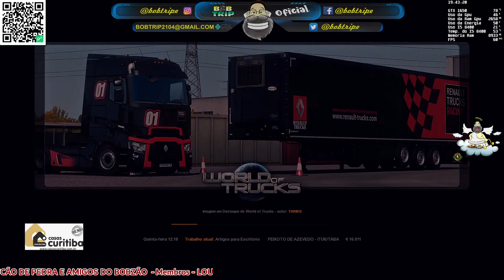ETS2 1.39 / LIVE / MAPA EAA 6.0 / CAMINHÃO MERCEDES LS 1938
CAMINHÃO MERCEDES BENS LS 1938
RC BRASIL

LOG DA VERSÃO 6.0 DO MAPA EAA

Novas Estradas 8144 KM

Estradas na Guiana - 796 Km
Estradas no Suriname - 448 Km
Estradas na Guaina Francesa - 296 Km
Ligação Bogotá a Caracas - 1524 Km
Ligação Caracas a Pacaraima - 1576 Km
Ligação Choele Choel a Ushuaia - 2818 Km
Punta Arenas a Puerto Natales e acesso - 378 Km
Costa do Sol (Vitória a Marataízes) - 127 Km
SP-294 - Bauru a Marilia - 107 Km
SP-333 - Marilia a Assis - 74 Km

Novas Cidades 51

Colombia 6
- Tunja
- Barbosa
- Bucaramanga
- Pamplona
- Cucuta
- Puerto Santander

Venezuela 19
- Caño Macho
- San Antonio del Tachira
- La Fria
- Orope
- San Cristobal
- El Vigia
- Barquisimeto
- Moron
- Valencia
- Maracay
- La Victoria
- Caracas
- Guatire
- Barcelona
- Puerto La Cruz
- Ciudad Guayana
- Ciudad Bolivar
- El Tigre
- Santa Elena de Uairén

Guaiana 4
- Linden
- Georgetown
- New Amsterdam
- Skeldon

Suriname 3
- Zuiddrain
- Paramaribo
- Albina

Guiana Francesa 2
- Saint-Laurent-Du-Maroni
- Kourou

Argentina 12
- General Conesa
- San Antonio Oeste
- Sierra Grande
- Trelew
- Comodoro Rivadávia
- Puerto San Julian
- Comandante Luis Piedra Buena
- Rio Gallegos
- San Sebastian
- Rio Grande
- Tolhuin
- Ushuaia

Chile 4
- San Gregório
- Primavera
- Punta Arenas
- Puerto Natales

Espirito Santo
- Piuma

Números TOTAIS MAPA EAA

- Cerca de 150.000 Km de Estradas
- 805 Cidades

STEAM - Bob Trip
MEU NUMERO NA STEAM - 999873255

LINK DO VÍDEO SOBRE O SORTEIO DAS DLCS DO AMERICAN TRUCK E DO EURO TRUCK SIMULATOR 2

Segunda á Sexta as 18:00HS - Game play

Sabado as 10:00HS - Live Acordando com o Bobzão

Domingo 2 x ao mês 16:00HS - Domingão do Bobzão

* Durante a semana na parte da tarde, 2 ou 3 x live com o Bobzão

NOVIDADES COM O PIX GALERA

Qualquer doação seja no seu banco ou na sua conta digital

Só digitar o meu email e já vai cair direto na minha conta do PIX galera.

QUER ME AJUDAR COM O PICPAY DOANDO QUALQUER VALOR

para me ajudar com PicPay.

Membros LOUQUINHO / LOUCO / LOUCÃO DE PEDRA E AMIGOS DO BOBZÃO conto com a parceria de voces, beijo molhado.

MEMBROS DO CANAL BOBTRIP OFICIAL - LOUCÃO DE PEDRA E AMIGOS DO BOB

THIAGO VIEIRA -

DARIO JUNIOR -

LEONARDO IDEARTE -

PEDRO SANTOS -

MARCUS MIRANDA -

BRUNO BRITO -

PAULO RAMOS -

DOUGLAS WALLER -

MICHEL JAIME -

OMAN COSTA -

ANA CAROLINE CARVALHO -

ROGER GURHARDT -

SASCI ALBINO DE CHERNOBIL -

ALEXANDRE CAMARGO -

RAY SILVA -

SIDNEI BATISTA -

MATEUS LIMA -

EURO TRUCK SIMULATOR 2, BAIXE E INSTALE A PLATAFORMA STEAM PARA BAIXAR O JOGO E MUITO MAIS, LINK